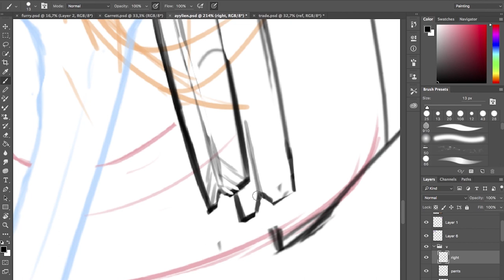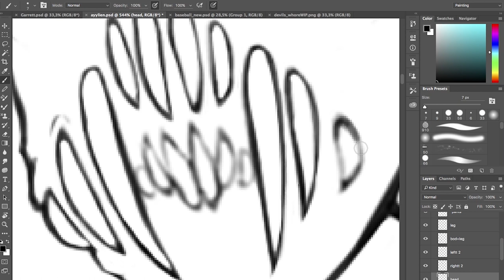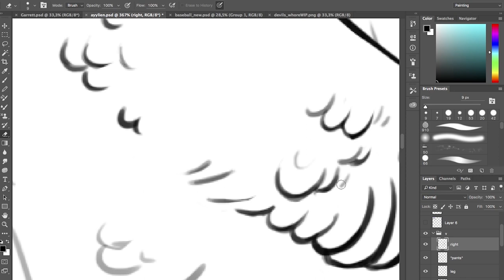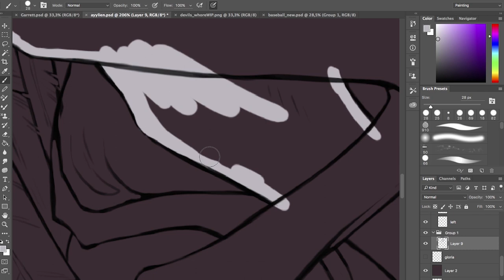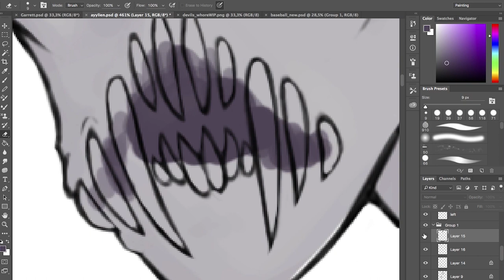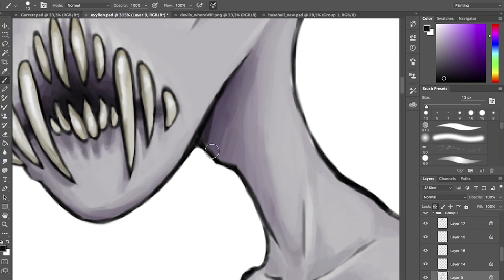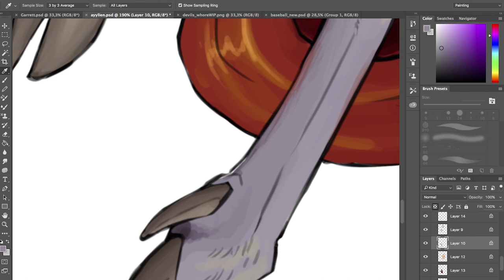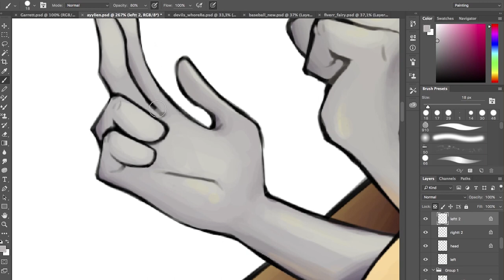Elvis the Alien inspired - Speedpainting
Been watching Elvis since around the time he started and watching his channel and him as a content maker grow has been amazing. He has really stepped up his game and I look forward to be a part of his journey in the future as well.

This drawing was inspired by not only Elvis but also I took inspiration from Christian symbols and paintings. The Gloria and wings are meant to symbolize an angel or a saint whilst the goat legs and sharp teeth lean towards demon or devil. And of course the obvious alien trademarks. I had a lot of fun painting this, playing around with colors and light.

I know this is a really long video I don't mind if you skip parts haha

Programs I use:

Photoshop ► Drawing
Quicktime ► Recording
iMovie  ► Editing
Premiere  ► Editing
Flash ► Animating